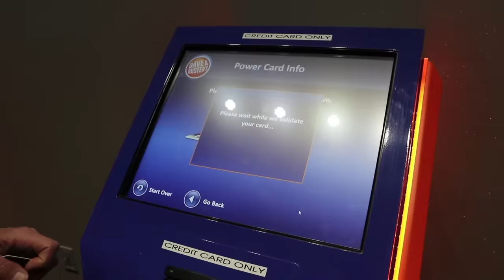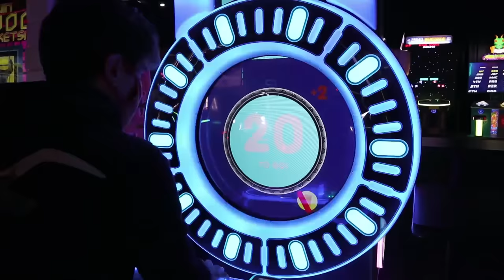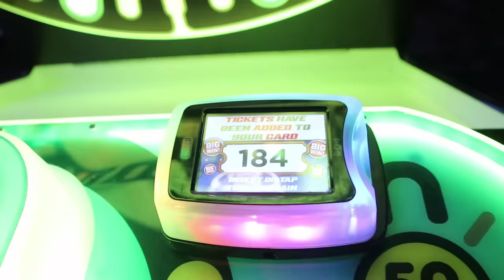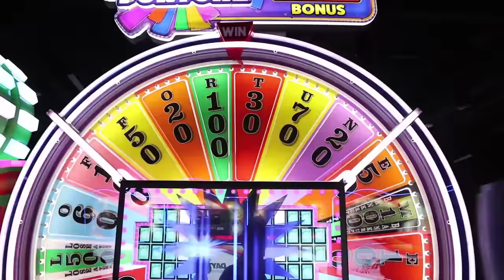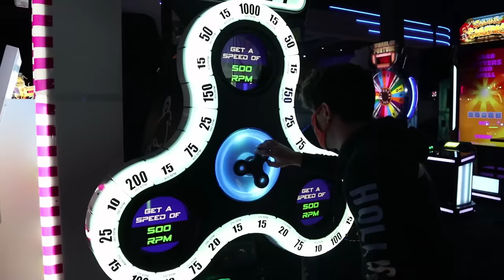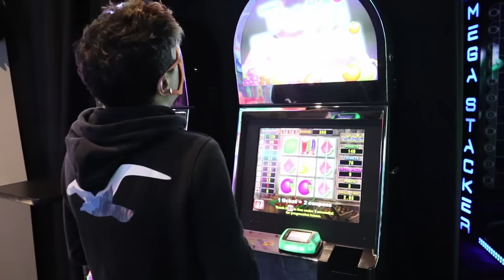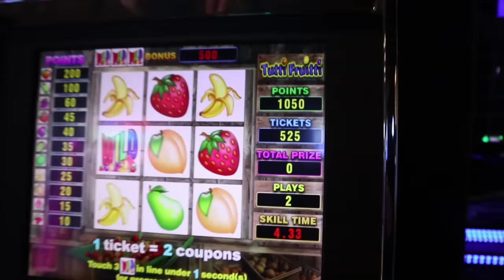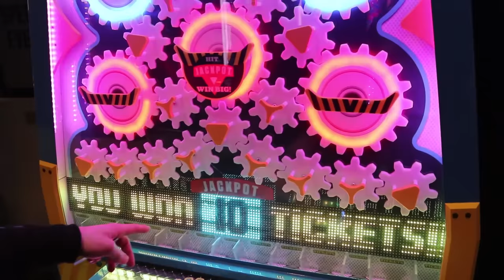I Won AirPods for 50,000 Arcade Tickets!! (LUCKIEST JACKPOT WIN EVER)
I'm about 15,000 tickets away from winning AirPods at the arcade! I need to win some big lucky jackpots today if I want to come out a winner and cash in 50,000 arcade tickets! At Dave and Busters they only have 1 left! Can I win the major prize before someone else?! I play games like Zombie Snatcher, Wheel of Fortune, the Ticket Claw Machine, and other arcade games to win the big jackpot for the Apple AirPods!